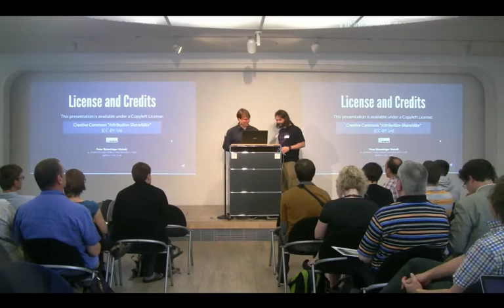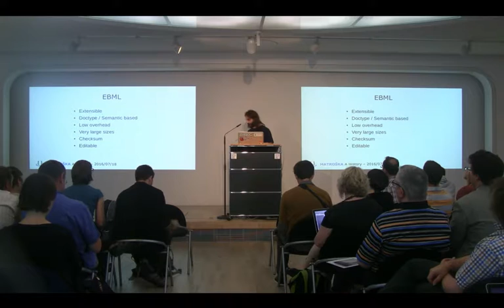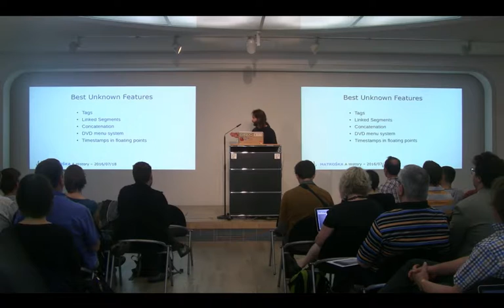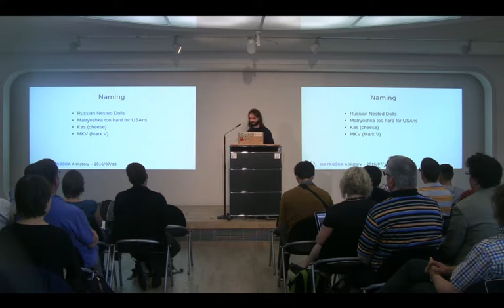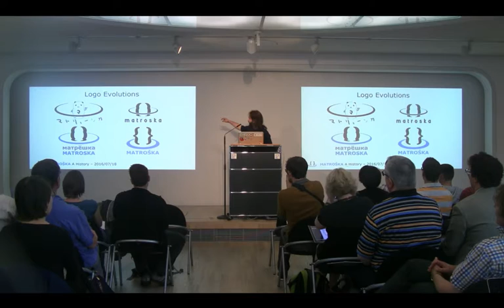No Time To Wait! Steve Lhomme, Matroska: A History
Matroska: A History
Steve Lhomme
18 July 2016, Deutsche Kinemathek, Berlin, Germany.